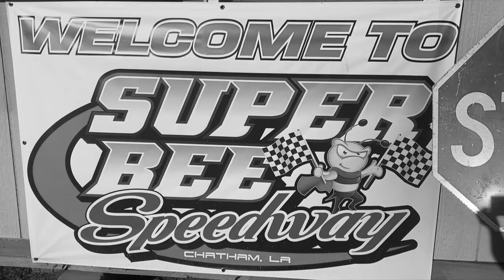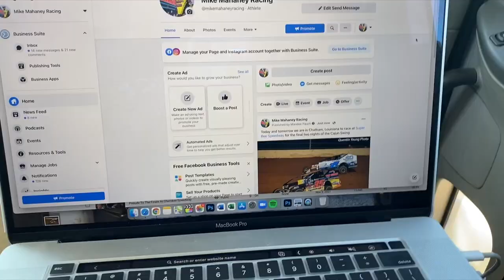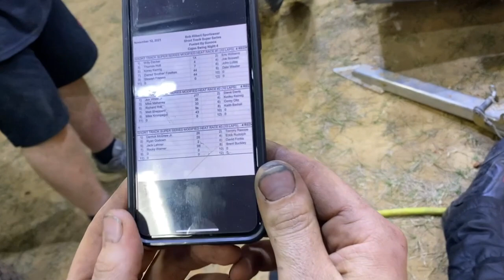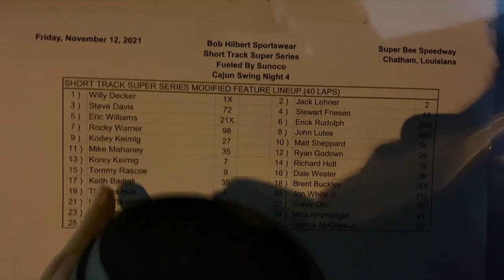Cajun Swing Day No.4 | Super Bee Speedway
Cajun Swing Day no.4 here in Louisiana! Join us as we head to Super Bee Speedway (formerly known as Chatham Speedway) with the Short Track Super Series!

Photo by: Quentin Young via Dirt Track Digest

Looking for more? Now you can become a part of the team and receive all kinds of exclusives! You'll receive access to exclusive videos, early access to merchandise, special merchandise made just for you, a private community where we can connect daily and so much more!

Feel free to send fan mail to:
Mandee Pauch
611 County Road 519